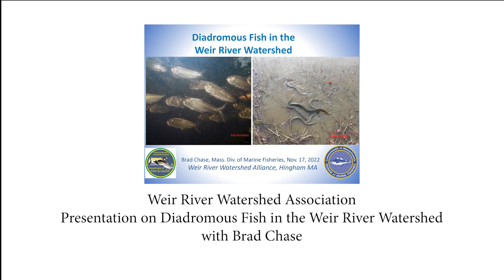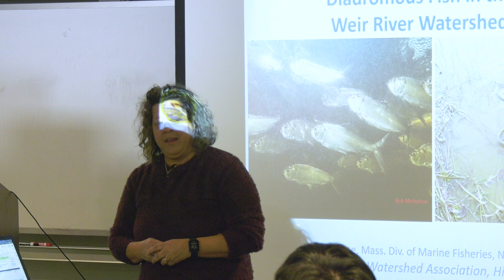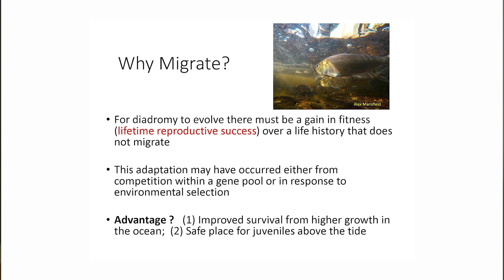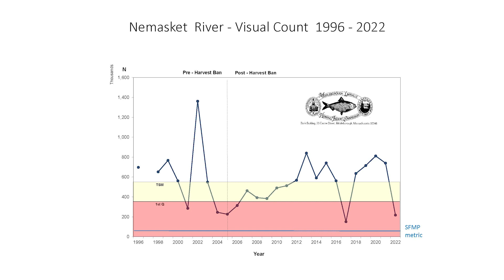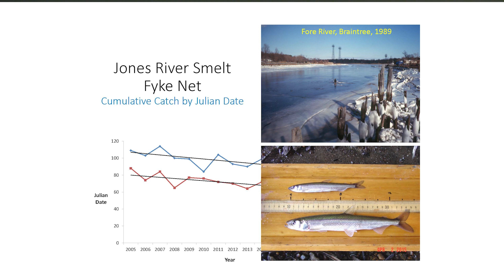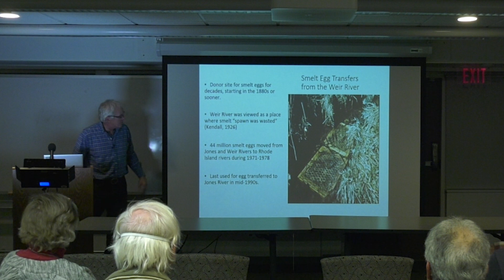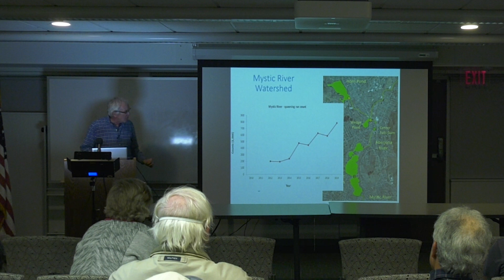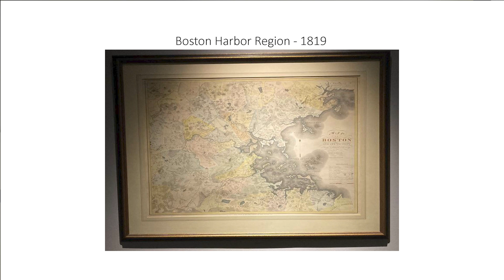Weir River Watershed Association Annual Meeting 2022 at Hingham Public Library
The Weir River Watershed Association (WRWA) held its annual meeting which featured a presentation on
Diadromous Fish in Weir River Watershed
with Brad Chase.